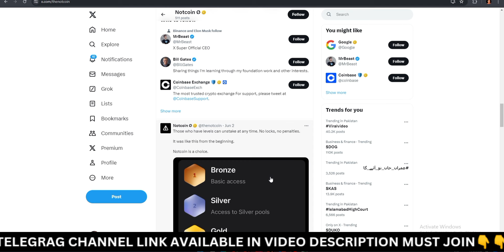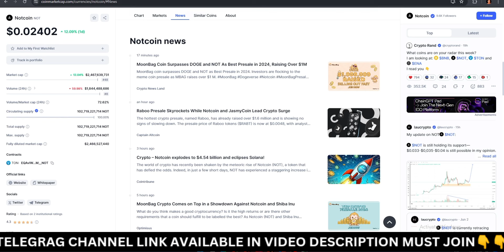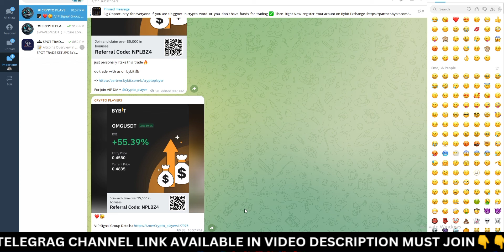Notcoin Price prediction and News Today | NOT Coin Price Crash Now..??notcoin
notcoin price prediction | not coin news today | not coin update | not coin next move | not coin price prediction 2024 | not coin price prediction | notcoin crash now ??

For Registration In Our Premium Telegram Channel Contact with us on whatsapp

Your Quries :
notcoin
not coin
notcoin price prediction
notcoin news today
notcoin update today
notcoin analysis
not coin price prediction
not coin news today
not coin technical analysis today
not coin update today
not coin price prediction 2024